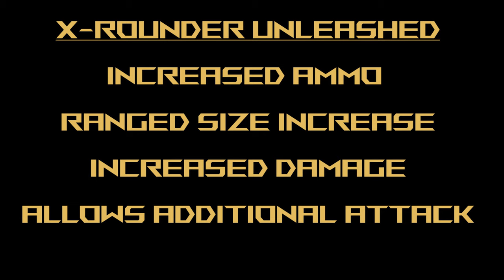Zeydra - Gundam Extreme Versus Maxi Boost ON Combo Guide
Mobile Suit: Zeydra
Cost: 2500

Welcome to another video in my Mobile Suit Gundam Extreme Versus Maxi Boost ON Combo Guide! Today we're looking at Zeydra! This is a requested suit, so I just wanna thank Asher Liam Niles for yet another request. I appreciate you watching! As usual, just leave your requests in the comments section and I'll get to them as fast as I can!

Zeydra's appeal really comes from its R2 X-1 Rounder Unleashed move. The difficulty with using this comes with its recharge time. You can't just expect to use this as soon as it charges up because you'll find yourself without it when you might need it the most. Keep in mind that when you activate it, you could get a lot more mileage from your sub attack because of the increase in ammo and the speed to reload it.